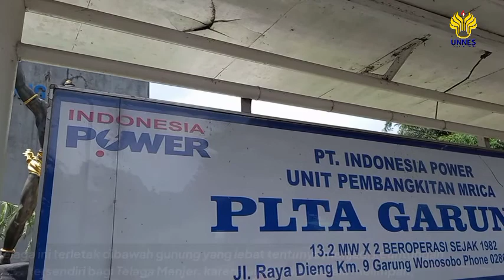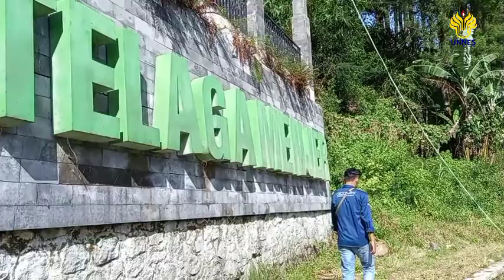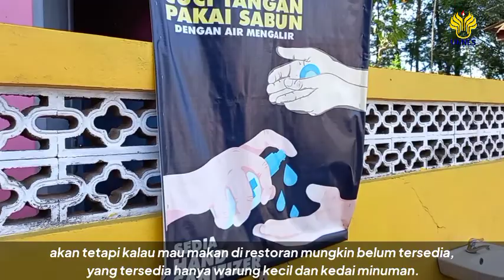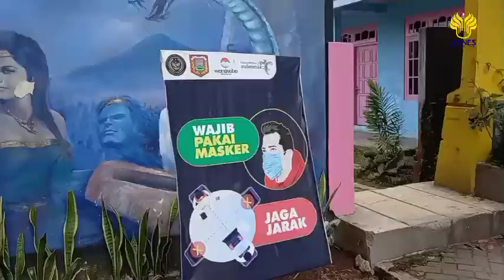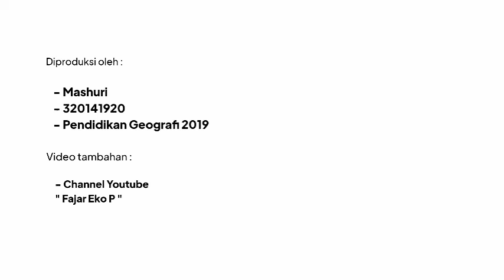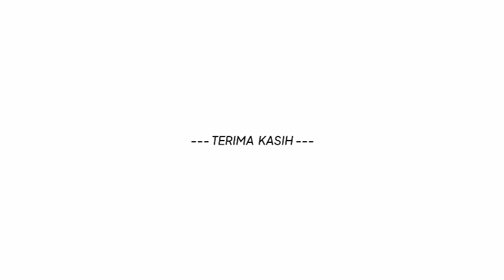Telaga Menjer Dieng